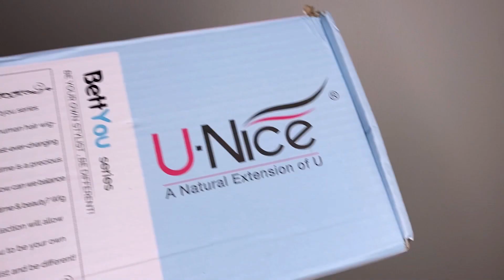Closure Wig Install ft. Unice Hair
Watch my stylist install this impossible closure wig and still  be able to make it look like scalp and like a frontal! Omg!!! 😍 let me know how you guys like it!

Hair Details:
+ link to same 99J Burgundy Human Hair straight wigs➤
UNice Hot Selling Wigs
★Ombre blonde highlighted straight human hair wig
★Body wave human hair lace wig
★Curly lace human hair wig
★Straight lace human hair wig

FAQs:
age: 22
from: Boston/live: ATL
camera used: iPhone 11pro max
edit: Inshot